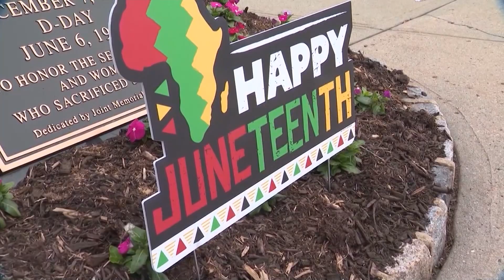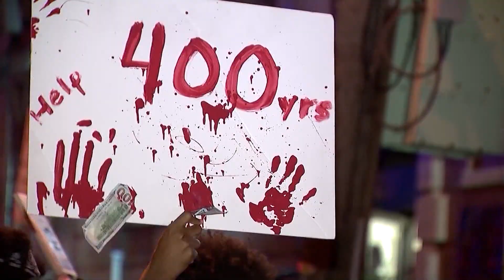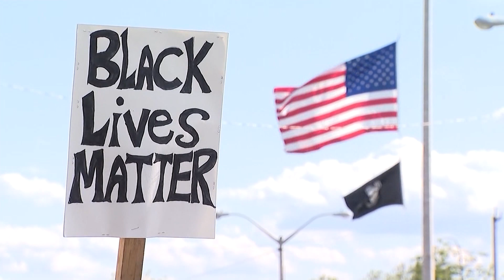Activists say that making Juneteenth a holiday is only the beginning of righting racial wrongs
Juneteenth becoming a federal holiday has sparked a conversation about symbolism. But some say that the legislation doesn’t answer the cries for justice and racial equality.